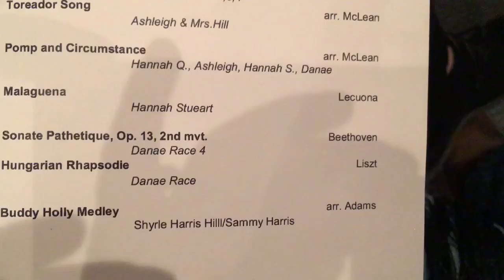Sonate Pathetique, Op. 13, 2nd Movement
Danae's Senior Piano Recital